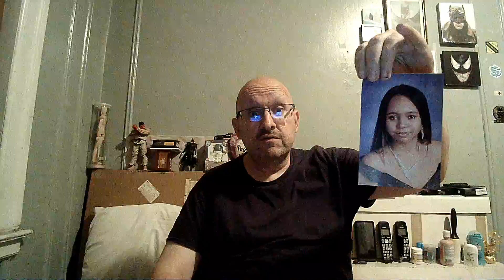Chuck E Cheese Ignores a 2-year-old REACTION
This is a Reaction I was not planning to even do but after watching this news clip and being a parent myself I had to do it. Chuck E Cheese should be ashamed of how they handled this situation and all employees involved should be fired.

Hot the BELL ICON in any video and Select ALL so you know when New Videos are Uploaded thanks.